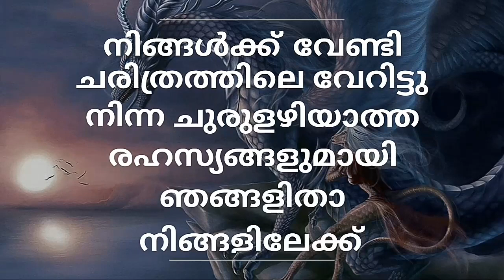എണ്ണ നിക്ഷേപം എന്ന് തീരും? | petroleum refining | Oil rig |CHURULAZHIYATHA RAHASYANGAL Malayalam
Petroleum Reserves all over world are working very efficciently till now.The loss in price of petrol is also described in this video.